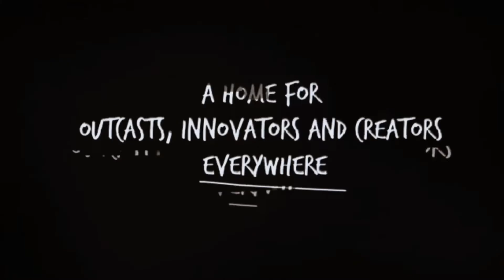Lofi Fruits - Yellow (Sub. Español)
Orange Stick & Avocuddle & Fets & Lofi Fruits Music_ "Yellow"

Traducción:
"Yellow" = "Amarillo"

LETRA:

Tu piel, oh si tu piel y huesos
Convertirse en algo bello
Sabes~, sabes que te amo tanto...
Sabes que te amo tanto.

Mira las estrellas, mira como brillan para ti
Y todo lo que haces
Sí, todos eran amarillos.

Yo vine
 Escribí una canción para ti
Y todas las cosas que haces
Y se llamaba "amarillo".

Entonces tomé mi turno
Oh, qué cosa haber hecho
Y todo era amarillo

sabes que te quiero tanto

Fecha de lanzamiento: 24, Enero 2022